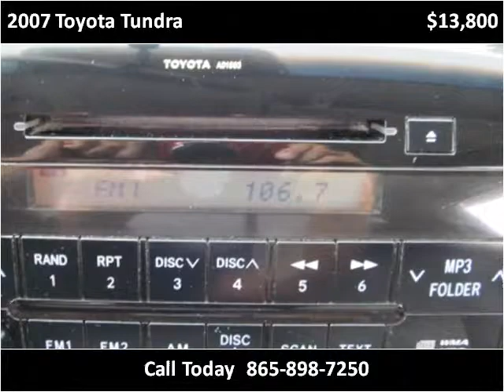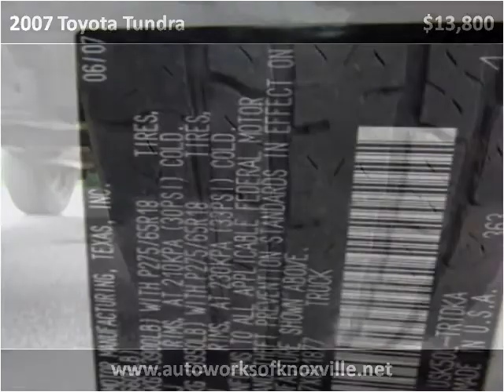2007 Toyota Tundra Used Cars Knoxville TN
This 2007 Toyota Tundra is available from Autoworks of Knoxville.